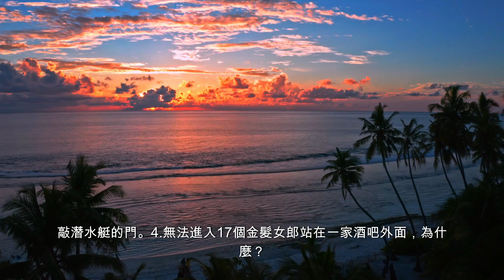C4.09.2 + 必看的金发女郎笑话合集 中文（粵語) Blonde Jokes: Laugh Out Loud Compilation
c 4k .09.2 + 必看的金发女郎笑话合集 中文（粵語) Blonde Jokes: Laugh Out Loud Compilation
C4.08.2  +  必看的金发女郎笑话合集      中文（粵語)     Blonde Jokes: Laugh Out Loud Compilation

E 4.18.7 +   Laugh Out Loud: Hilarious Blonde Jokes      (ENGLISH)
1.  愚蠢的金髮女郎

一名年輕的口技表演者
在各個俱樂部巡回演出。

某 晚，正當他用 膝蓋上的假人
來講愚蠢金髮女郎笑話時，

第 四排的金髮婦女站在椅子上叫起來﹕
「我聽夠了愚蠢金髮女郎的笑話。
你憑什麼這樣把女人分類定？
頭髮的顏色跟價值有什麼關係？
就是由於你們這種人，
才使我在社會和 工作中得不到尊重，
不能發揮個人的潛力。
你們這類人，打著幽默的旗號，
使這種 歧視永遠存在，
這種歧視是 對全體女性的。」

口技表演者很尷尬，開始道歉，
而金髮女郎卻 嚷道﹕
「你站到一邊去，先生，
我是在和你膝蓋上的那 個小笨蛋說話。」

2. 拍照片

為什麼閃電時金髮女郎總微笑？
她們以為在拍照。

3. 潛水艇沉沒

怎麼讓一艘滿載金髮女郎的潛水艇沉沒？
敲潛水艇的門。

4. 無法進入

17個金髮女郎站在一家酒吧外面，為什麼？

因為告示寫著：18以下禁止入內。

5. 幾點了

金髮女郎問人幾點了，

那人告訴他3：20，

金髮女郎一臉疑惑的說：

「我問這問題近一天了，

為什麼每次都得到不同的答案？ 」

6.  特价促销

一个金发女郎走进一家电器商店，
看到特价促销，
她对售货员说：“我要买这个电视机”。
“不好意思，我们不卖东西给金发女郎”。

她赶紧回家，
染了自己的头发，
然后回到商店跟售货员说：
“我要买这个电视机。”

“该死的！他竟然还能认出我！”女郎想。

于是这次，她回到家，乔装打扮，
剪了头发，还染了色，
换了全套衣服，戴上太阳镜，

然后过了几天，
又去那家商店找那个售货员，

女郎泄气地惊叫：“你怎么还是知道我是金发女郎啊?”

“因为”，他回答，“这是一台微波炉。”